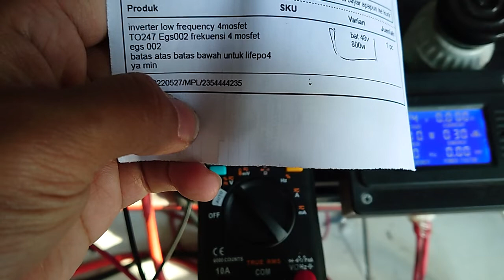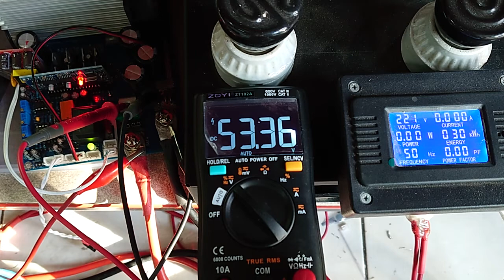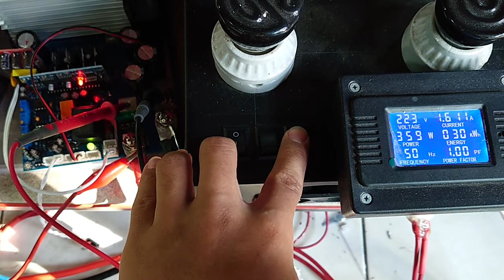2354444235 test voltage KIT INVERTER PSW EGS002 TO247 4 Mosfet 48v inverter power